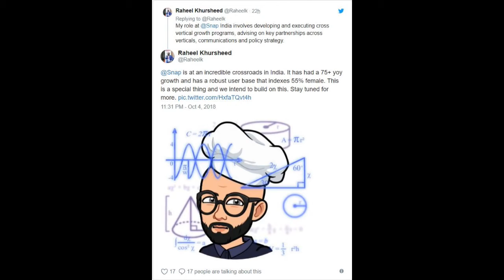Raheel Khursheed Leaves Twitter To Become Snapchat Country Expert for India